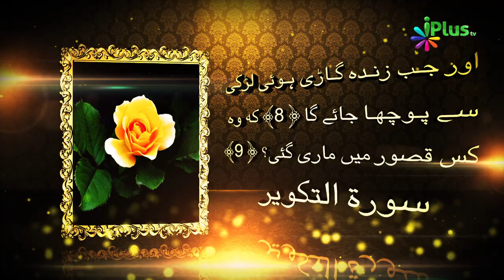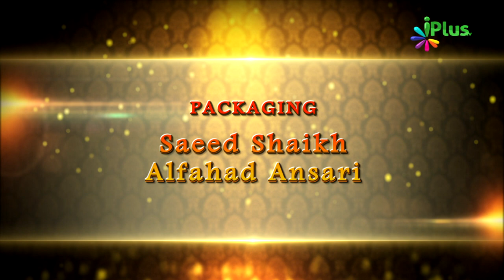Aadam Ki Betiyan Ep 21 - Shaikh Shamim Fauzi - iPlus TV